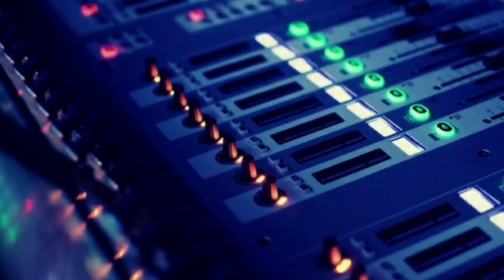Playback - Kryptônia (Seresta) Zé Ramalho